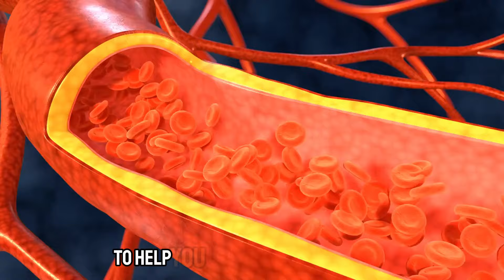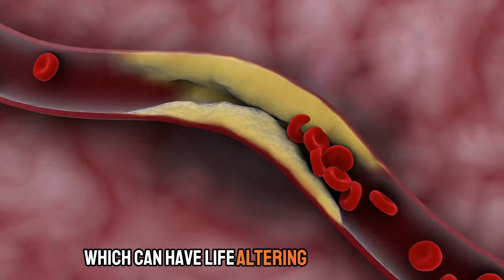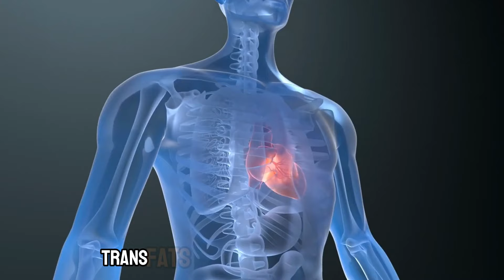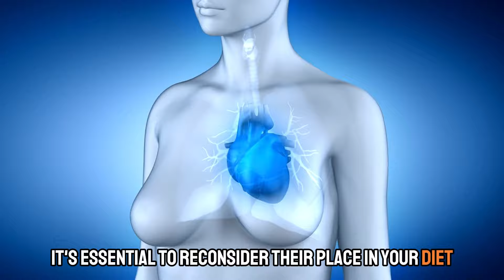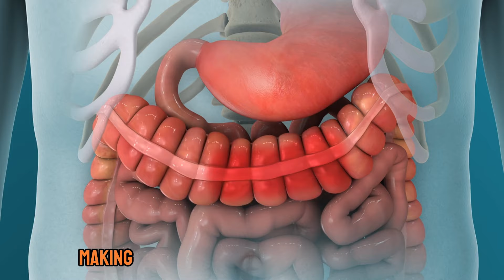Top 6 Foods That INCREASE Cholesterol You Must Avoid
Are you shocked to learn that some seemingly healthy foods might be secretly raising your cholesterol? In this eye-opening video, we reveal the top 6 foods that you may be unknowingly consuming, leading to higher cholesterol levels. From surprising dietary staples to hidden culprits, this video will change the way you think about food and your health. Don't miss out on this essential information to protect your heart and live a healthier life.